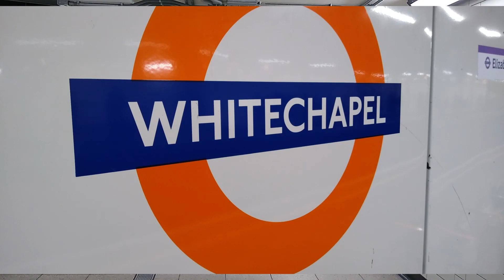Whitechapel Station and Trains 30/03/2023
London Underground, Overground and Crossrail at Whitechapel Railway Station on the 30th March 2023.